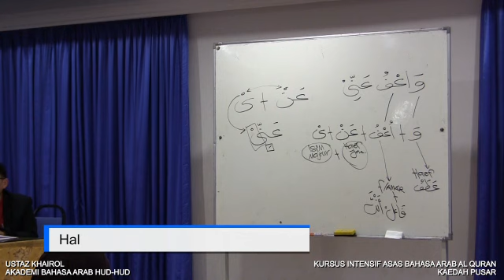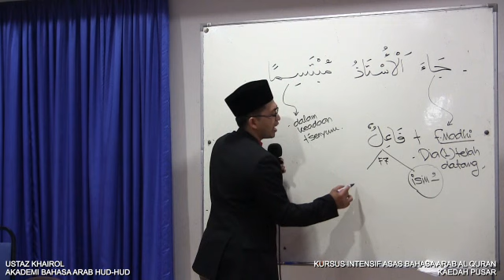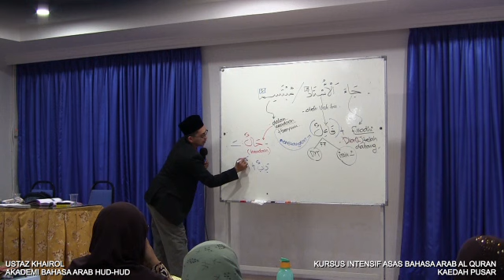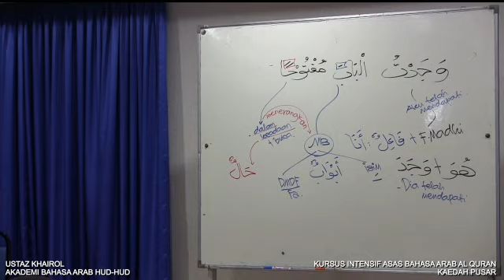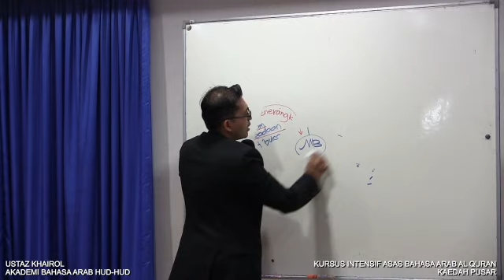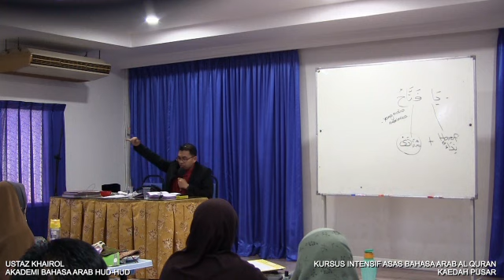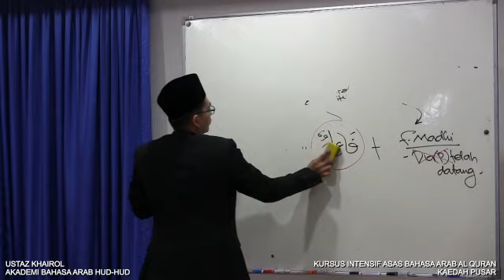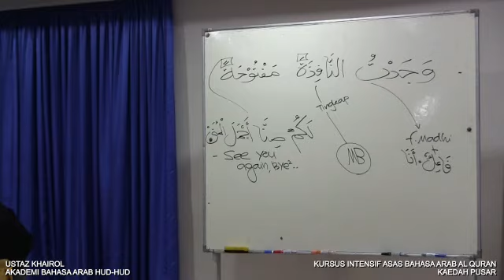Ustaz Khairol: Hal - 3 Dis 17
Kursus Intensif Asas Bahasa Arab Al Quran Kaedah Pusar
3 Dis 2017
Tajuk: Hal

Ustaz Khairol
Akademi Bahasa Arab Hud-Hud